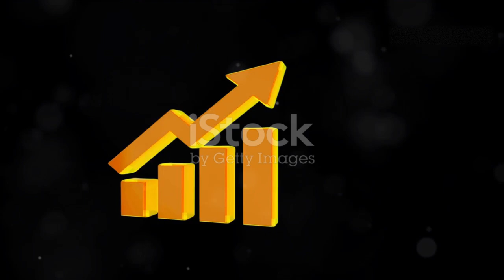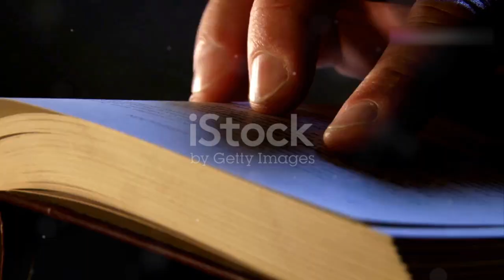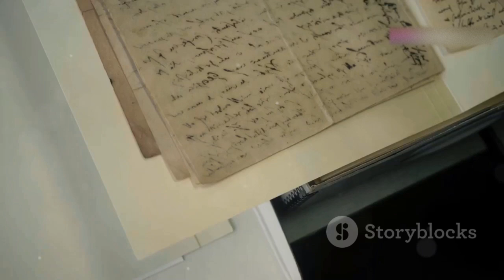Who was Napoleon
Step back in time and dive into the journey of one of history's fascinating figures: Napoleon Bonaparte. Discover how his upbringing in Corsica and his family's influence fueled his ambition and pride. Learn about his formative years in France and the transformative impact of the French Revolution on his career. Witness Napoleon's rise through the military ranks, his  strategies during the Italian campaign, and his adeptness at leveraging political chaos to his advantage. Explore the Napoleonic Code's revolutionary principles that reshaped legal systems worldwide